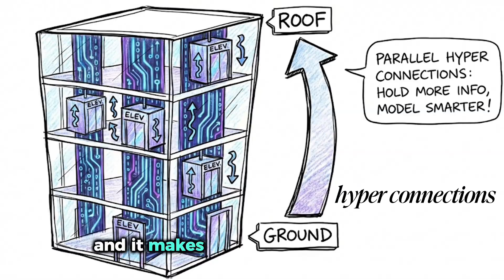The Architecture That's Destroying GPU Demand (Stop Worrying Now)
The AI landscape just shifted. While Big Tech throws billions at GPUs, a breakthrough in internal geometry—Manifold-Constrained Hyper-connections (MHC)—is making frontier-level intelligence 5x cheaper.

In this video, we break down why the "GPU Moat" is collapsing. We explore the transition from traditional residual connections to MHC, using the "Elevator Analogy" to explain how parallel data flow without chaos is changing the scaling laws of 2026.
We analyze why this software-led revolution is putting massive pressure on NVIDIA, OpenAI, and Google DeepMind, and why "Intelligence per Dollar" has replaced "Parameter Count" as the only metric that matters.'

Timestamps:
0:00 The 2026 AI Landscape Shift 🫢
0:14 The Threat from Smaller Labs & "Sovereign AI"
0:43 The Architecture Gap: Buildings vs. Models
0:53 Explaining how it actually works: Residual vs. Hyper-connections
1:32 What is MHC? Why should we care? (Manifold-Constrained Hyper-connections)
1:56 Why Stability is the NEW Global Superpower
2:31 Better Reasoning: Why 6% heavier = 10x Smarter
2:53 Why NVIDIA Stock is CRASHING (Software vs. Hardware)
3:31 Size vs. Intelligence per Dollar
4:02 The Pressure on OpenAI and Google DeepMind
4:22 The Rise of High-Quality Open-Weight Models